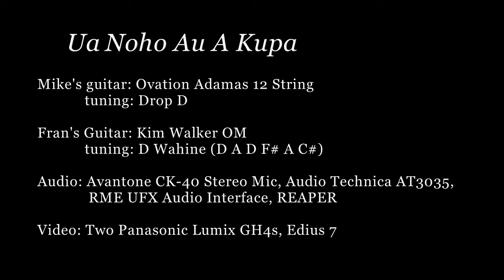Mike Kaawa "Ua Noho Au A Kupa"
This past week presented me with a not-to-miss opportunity in the form of a very special guest artist. Mike and Malissa Kaawa took a break from the warmth and surf of O`ahu to spend a week with us in wintry Walnut Creek, and Mike and I spent a lot of that week shooting video and recording.

Mike is renowned for his 12 string guitar stylings but he's also a fine vocalist with a wonderful and always expanding repertoire. I was honored to sit alongside and play slack key while he sang Edward Nainoa's romantic mele, "Ua Noho Au A Kupa."

Mike is playing his trademark Ovation Adamas 12 string in drop D tuning. I'm using my Kim Walker OM in D Wahine tuning, (D A D F# A C#). We're playing into an Avantone CK40 multi-pattern large diaphragm stereo mic, set to XY with figure 8 mics for a classic Blumlein stereo array. Mike's vocal was captured using an Audio Technica AT3035. We tracked into an RME UFX and REAPER. I shot two Lumix GH4s for the video and edited the clip in Edius.